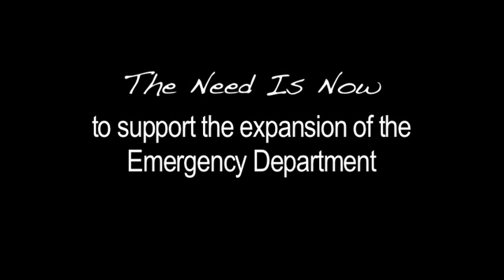Cassie's Story - Golf Cart Accident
When Cassie and her friends took a corner too sharp on the golf cart, the cart fell over and landed on Cassie's leg. It wasn't until they arrived at Phoenix Children's Hospital Level 1 Trauma Center that they found out how serious Cassie's condition was, and there was a 50/50 chance of saving her leg from amputation.